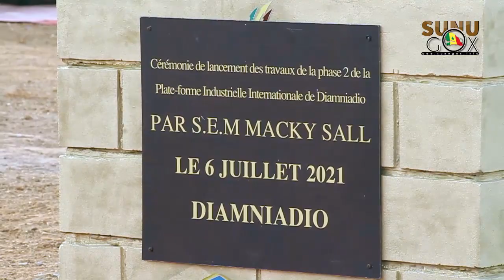Phase 2 du PSE : 60 milliards de francs CFA investis pour la construction de la plateforme